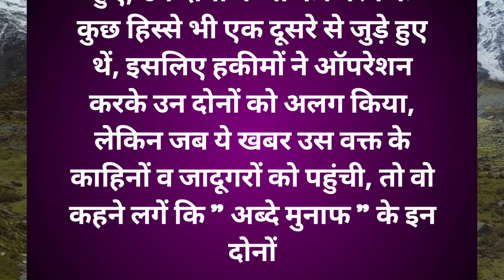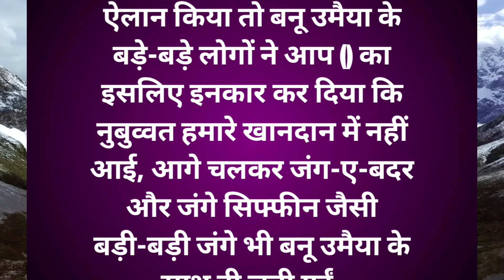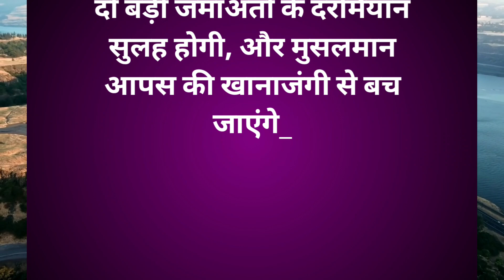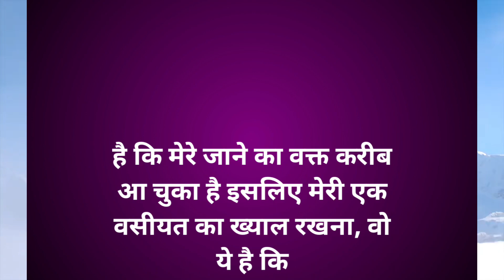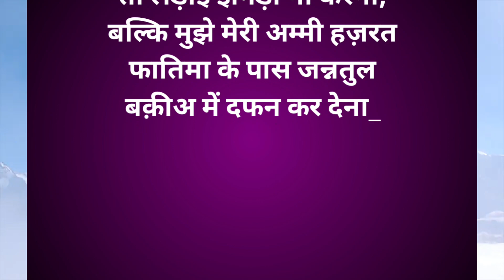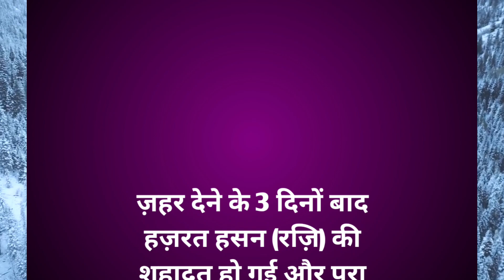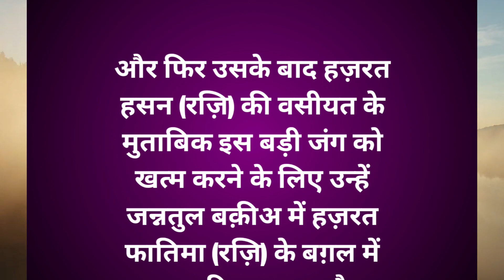हज़रत हसन (रज़ि) के जनाजे पर तीरो की बारिश | Hazart Hasan (Razi) ke janaze par tiro barish😭